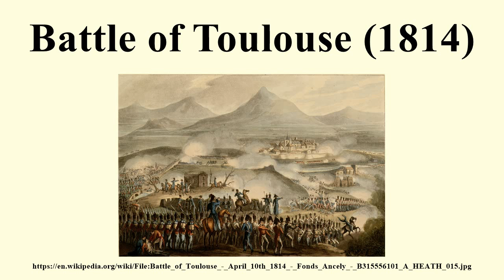Battle of Toulouse (1814)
Image-Copyright-Info
Artist-Info:   William Heath (1795–1840)   Description British artist Date of birth/death 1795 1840 Authority control VIAF: 27339337 Sutherland, Thomas (ca 1785-18.. ). Illustrateur Jenkins, J. Editeur Harrison, L. Editeur
Image-Copyright-Info